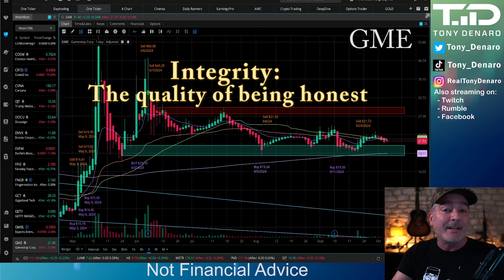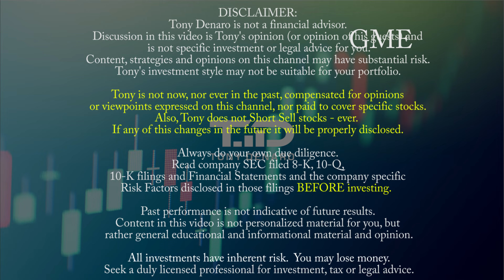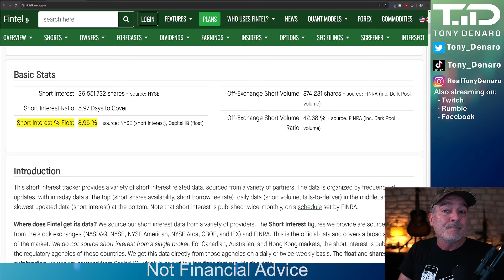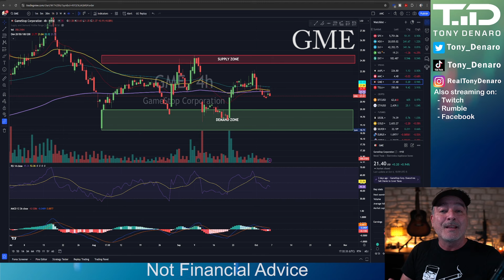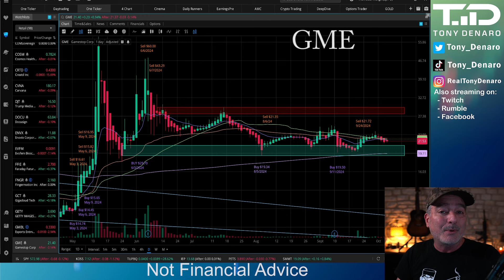GME Consolidation - Gamestop TA for Swing Traders Oct 6, 2024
GME Consolidation - Gamestop TA for Swing Traders Oct 6, 2024 - A look at Gamestop Technical Analysis for October 6th, 2024. What is new with Gamestop Technical Analysis as GME price has been consolidating since May, 2024? Carefully watching the interaction of the 50EMA and 200 EMA on Gamestop. Trading above the 200 SMA or 200 EMA is generally bullish. Caution may be warranted if the 50EMA crosses under the 200 EMA.

2) Diversify where your content is published, sign up for Rumble

Send Tony Denaro something:
Tony Denaro
10900 Research Blvd